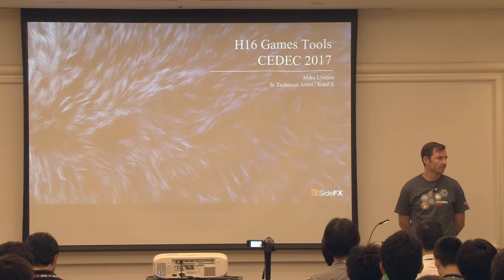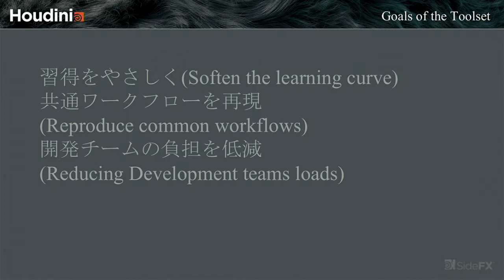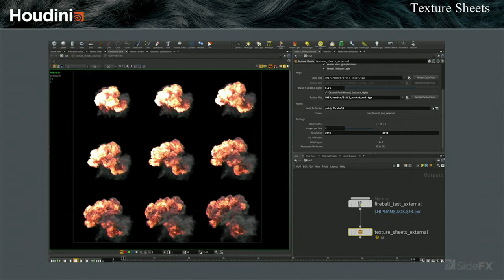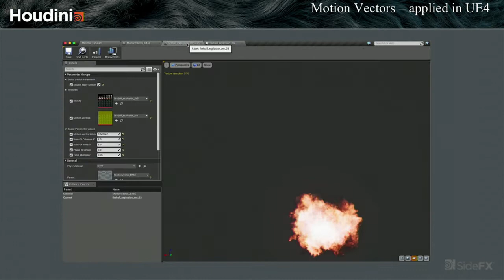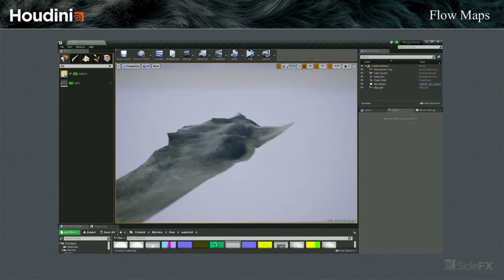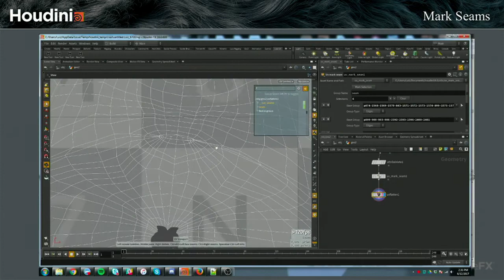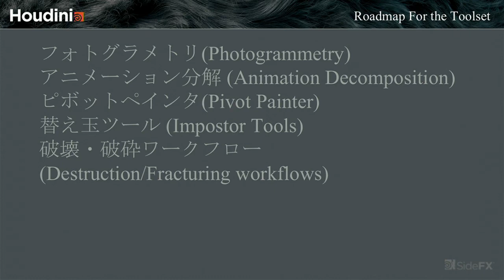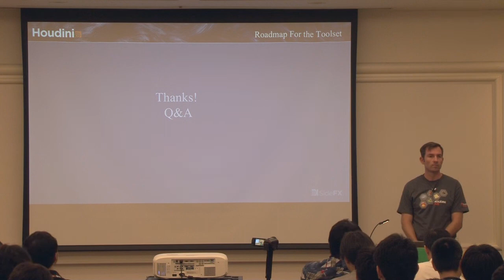【CEDEC2017】Houdini for Technical Artists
多喜 建一（SideFX）
Mike Lyndon（SideFX）